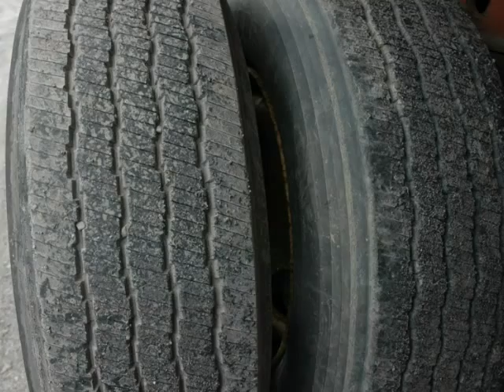1998 Great Dane 48' Flatbed / Flat Bed Lease Maintained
1998 Great Dane Flatbed - Flat Bed. 48' x 102", Air Ride, Side Kit, +50% Brakes & Tires, Lease Maintained, Current Federal Inspection!